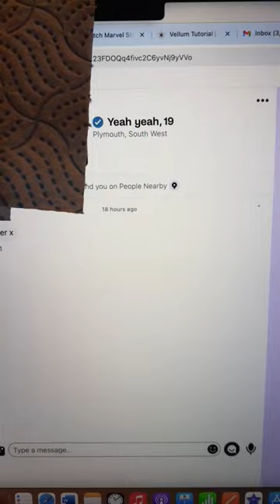19 Year Old Called Me Stunner x On Badoo ❤ 😍